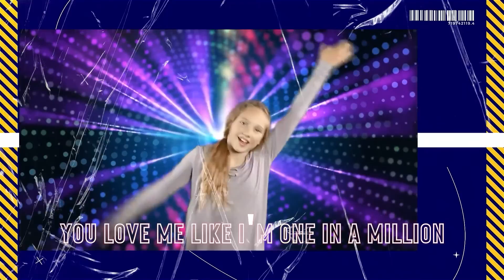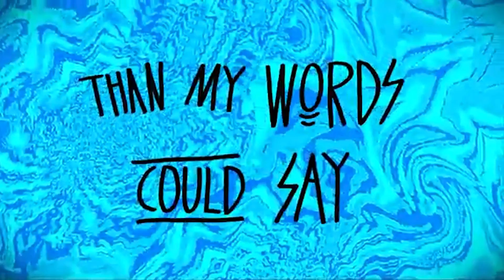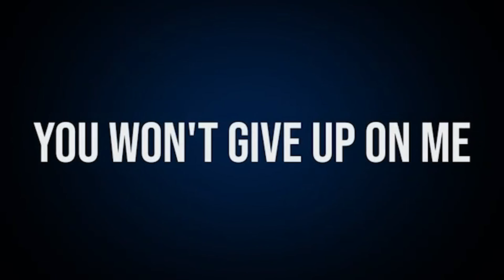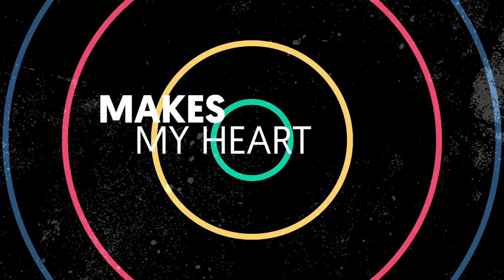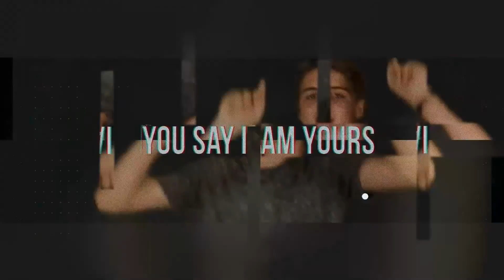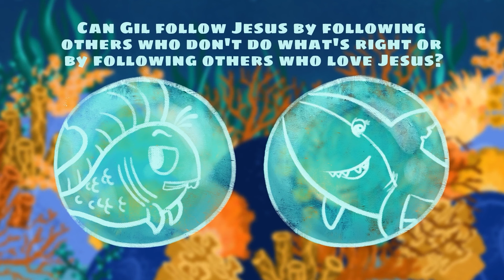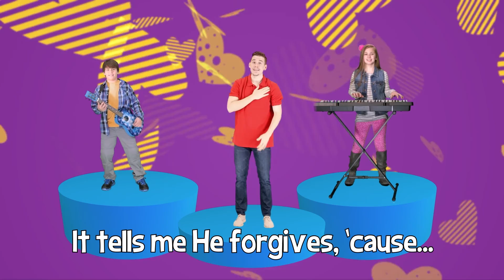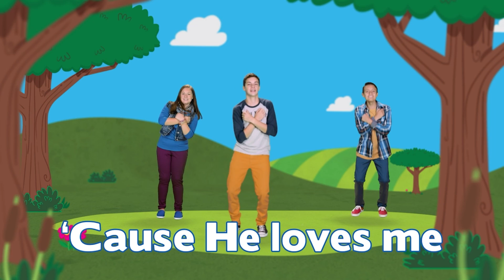Dive In Toddler Serice | Kid Experience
🔶  @kidexperience is a place where we are hungry to see kids can grow in their faith and experience a life in Jesus while we enjoy every moment!  We believe that God is our First Love and try to live in a way to show others that Every. One. Matters!